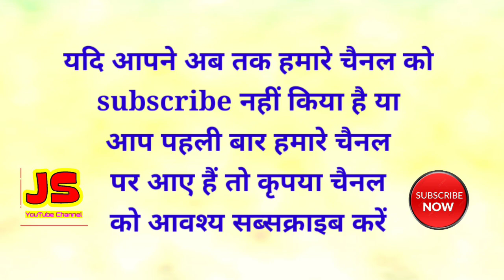हिमाचली बैंड बाजा 🎺 धुन 🎷इतना तो याद है मुझे | Himachali Band Baja Itna To Yad Hai Mujhe